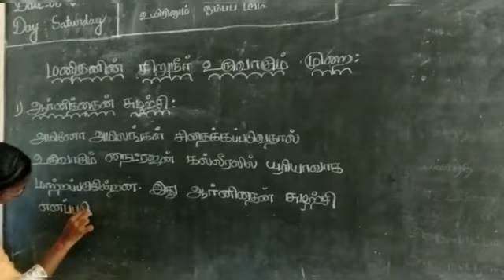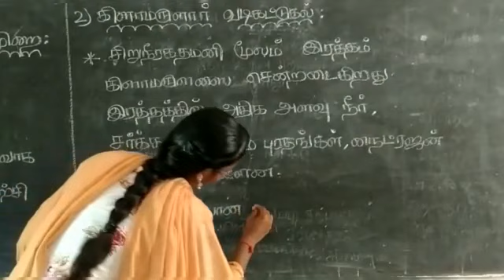Women's day contest | Sunitha | Writing | Video #28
Contestant: #28
Title: தமிழ் எழுதுதல்
Name: Sunitha, Melparikalpattu